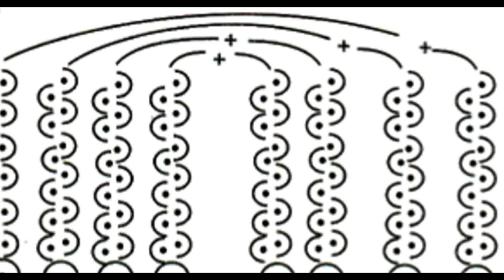Crochet Patterns| for free |crochet cardigan| 858